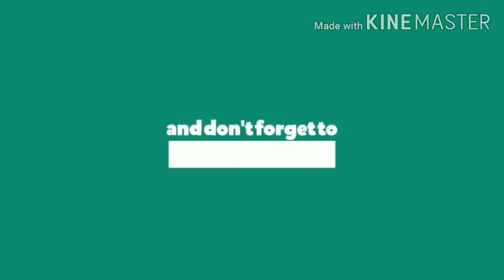Harbour Crane at KTC terminal Container Port at Tibungco, Davao City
Hastag #